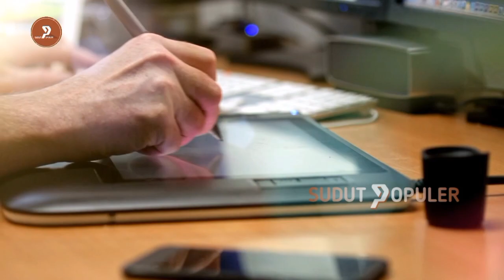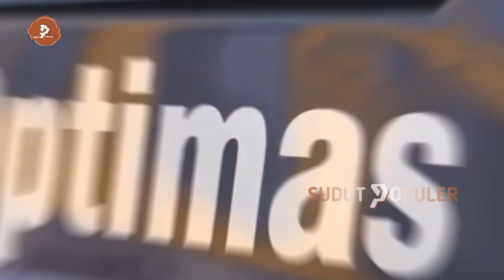Konstruksi Jalan Aspal Paling Canggih, Sekali Lewat Langsung Selesai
Ingin tahu bagaimana jalan aspal dibuat? Dalam video ini, kita akan melihat berbagai teknologi konstruksi jalan aspal paling canggih di dunia.

Kita akan melihat bagaimana mesin-mesin besar dan canggih digunakan untuk menghaluskan, mencetak, dan meratakan aspal. Kita juga akan melihat bagaimana teknologi-teknologi baru digunakan untuk membuat jalan aspal yang lebih kuat, tahan lama, dan ramah lingkungan.

Video ini cocok untuk siapa saja yang tertarik dengan konstruksi jalan, teknologi, atau sekadar ingin tahu bagaimana jalan aspal dibuat.

aneh tapi nyata |  kejadian aneh |  fakta | rahasia| misteri | kejadian heboh | video viral | wawasan | sains |  informatif | edukasi | kejadian langka | misterius | kejadian unik | momen tak terduga